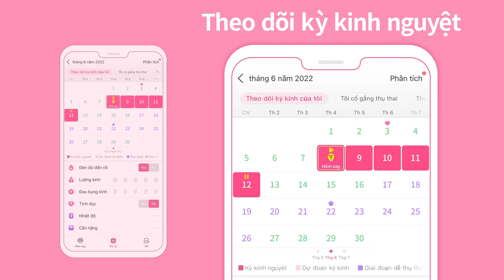XIAOYOUZI-P-V-VI-Get pregnant faster-6-1920X1080